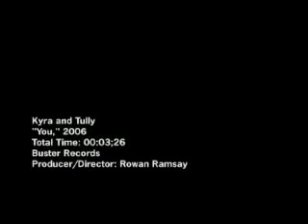You by Kyra and Tully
You, out there on your own...
video produced by Rowan Ramsay